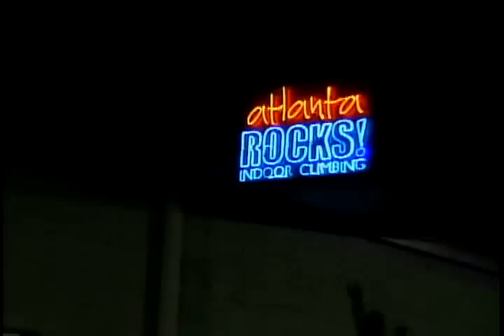RedClayNet1.mov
Atlanta Rocks Red Clay Net 1 Segment